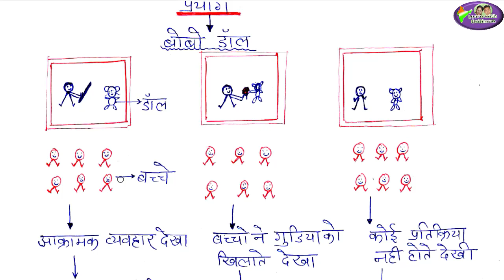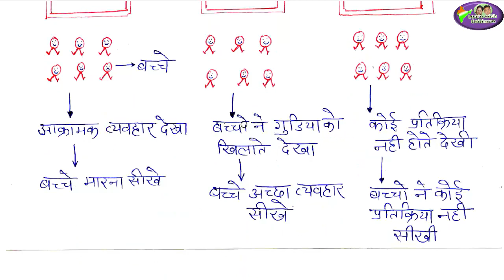cdp | बाणडुरा का सामाजिक अधिगम का सिद्धांत/ Bandura Theory/ CDP/ CTET/ REET/ tet/ theory of banura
बाणडुरा का सामाजिक अधिगम का सिद्धांत/ Bandura Theory/ CDP/ CTET/ REET/ tet/ theory of banura